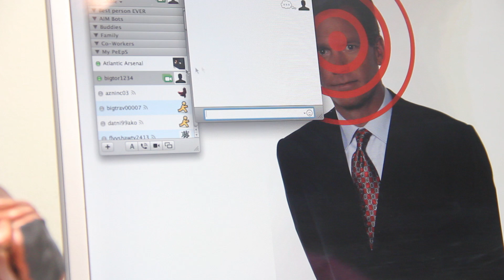17 & Under (Censored)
17 and Under
Follow @shykidff on twitter =)
Edited by @Clickclackclay
(This is a fictional skit)